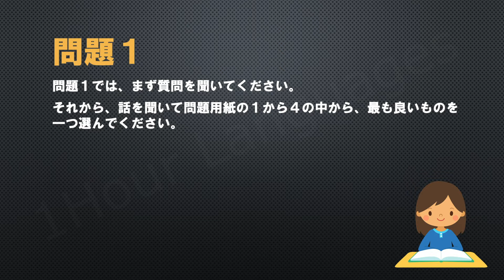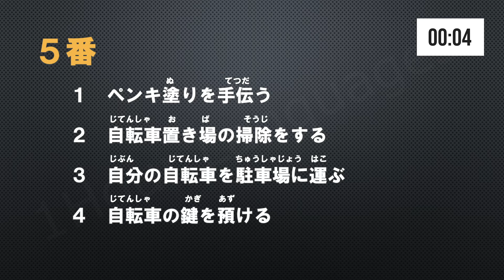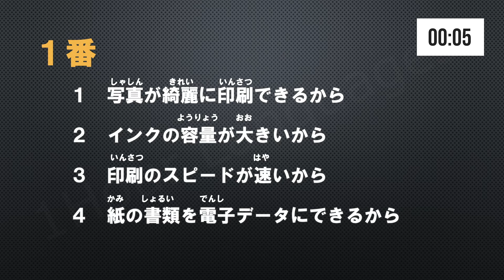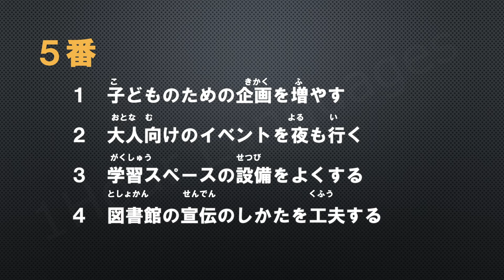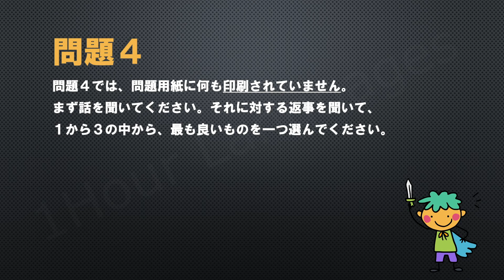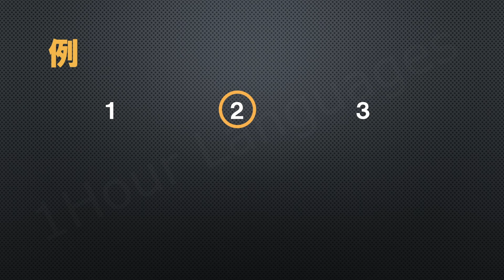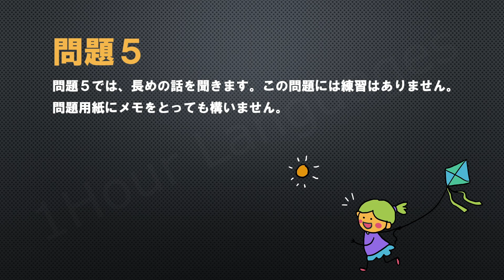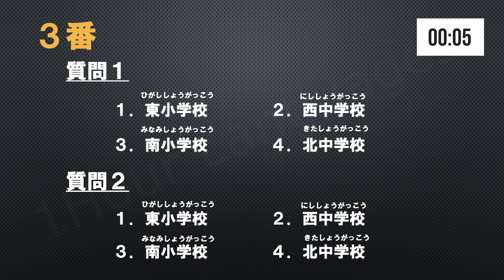Nghe N2 - choukai || Luyện thi tiếng Nhật 12/2021 || Study with me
Luyện thi phần nghe hiểu tiếng Nhật JLPT N2
còn 2 tuần nữa là đến kỳ thi tháng 12 năm 2021 rồi.
Chúc các bạn có phương pháp ôn thi hiệu quả và đạt kết quả cao trong kỳ thi 12/2021 này !